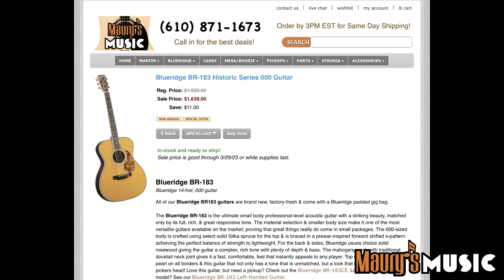Is This Guitar a Blueridge or a Martin? 👀 MysteryGuitar Podcast S3 E1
Is This Guitar a Blueridge or a Martin?  Welcome to Season 3 of The Mystery Guitar Podcast! EVERY TUESDAY, Maury will play one guitar from our current inventory and YOU have to guess what it is. We'll play some songs, give you some hints - and the episode will conclude with the big reveal. 😎

Please consider leaving us a review on Apple Podcasts & thanks for listening! The 2nd musical hint features the Colorado Capo on fret #4.

00:00 Welcome!
00:33 Hint #1
01:33 Hint #2
02:38 Hint #3
03:48 Hint #4
04:37 Hint #5
06:07 The Big Reveal!